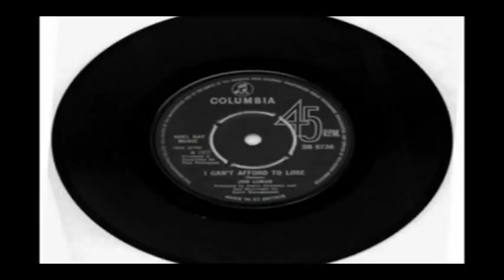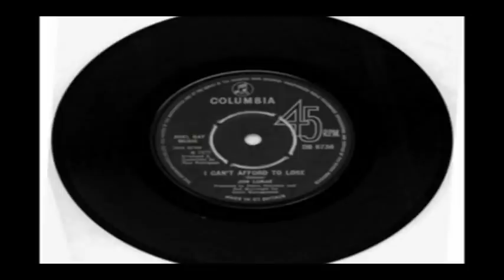jon lukas - CAN't AffORD to LOSE (70's hit)